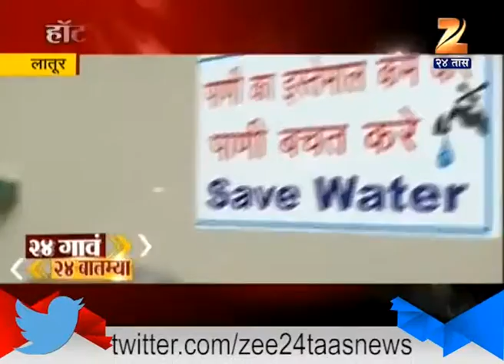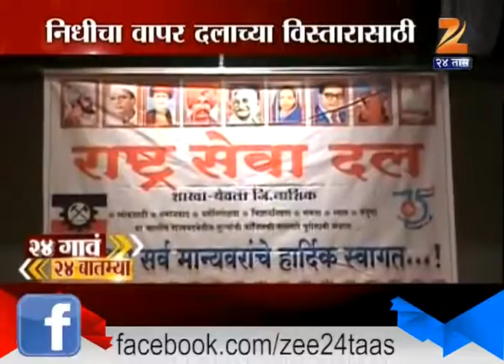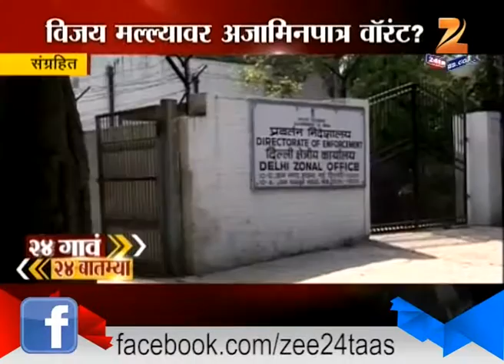24 Gaon 24 Batmya : Evening 17th April 2016